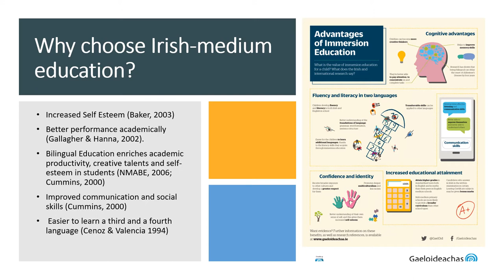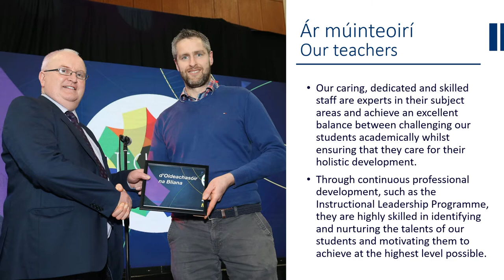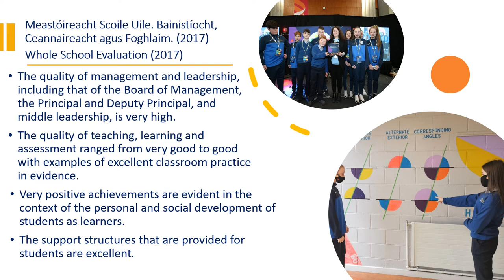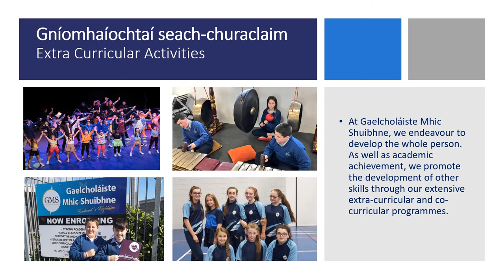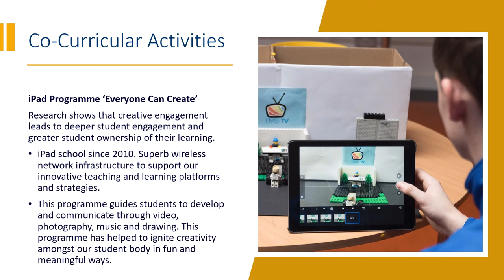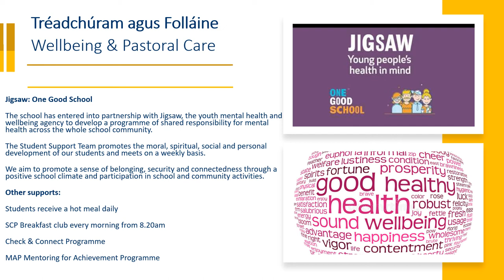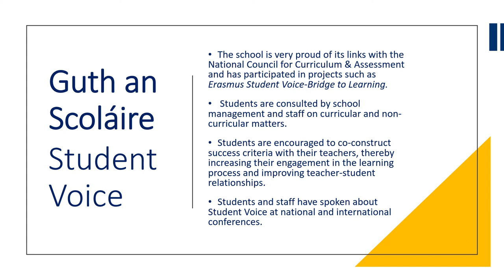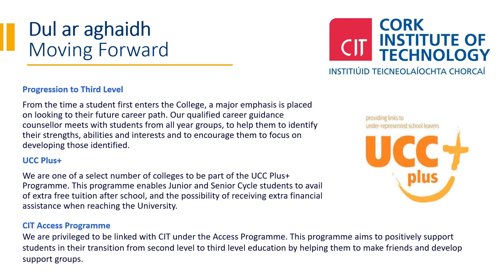Gaelcholáiste Mhic Shuibhne Virtual Open Night Presentation 2020